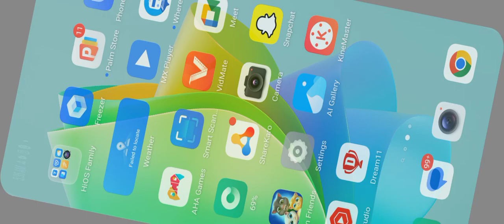My Talking Tom Friends ka/Iso Android Gameplay Video/Part 142